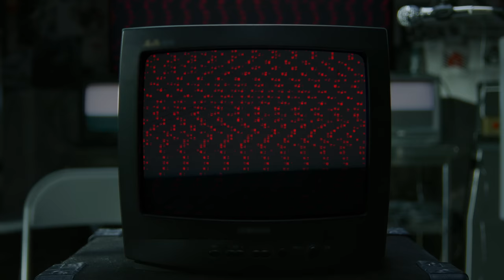07.29 WAKE UP, THE WORLD